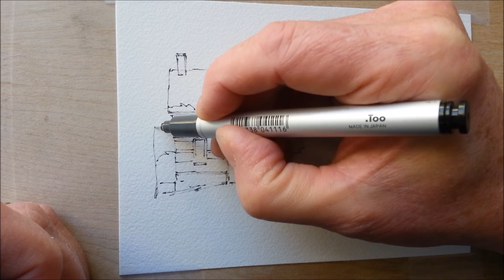Line and Wash Winter Farmhouse How to draw and paint Old Farmhouse. Peter Sheeler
I hope everyone has a great holiday. If you find a spare moment during this busy season, here is a little doodle to pass the time.

Materials:

Brush:  A Polar Flo 1/2 inch flat brush is my current favorite. The bristle were originally white but have become stained.
I often use inexpensive brushes because several of my techniques are quite abusive.

Arches 1401b Cold Press Paper for this Video.

DaVinci - Phthalo Blue, Quinachridone Fuchsia, Cadmium Yellow Lemon, Cadmium Yellow Deep.
A note on Davy's Gray: I rarely use this pigment straight and when using it I usually mix it with each colour used.

PAINT PALETTE::
The palette is the mixing tray from a "Koi" Watercolour travel set. The colours are set up so the ones I mix together most often are close together.
The paints are squeezed onto slips of paper and then stuck to the palette.
This makes replacing or changing colours quick and easy.

I enjoy his descriptions of his music as much as the music itself.